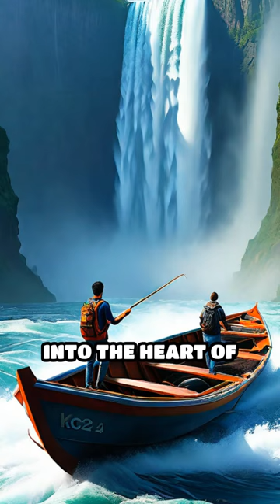🛫 Iguazu Falls | Nature's Majestic Marvel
Discover the breathtaking beauty of Iguazu Falls! Experience lush rainforests, vibrant wildlife, and delicious local cuisine.

00:00:00 Iguazu Falls a breathtaking spectacle of nature captivates visitors with its immense Beauty and Powerful Cascades located where two countries meet this UNESCO world heritage site showcases over 275 individual waterfalls with the most famous being the devil's throat a thunderous drop that leaves Spectators in awe surrounding these magnificent Falls is a lush rainforest teeming with diverse Wildlife including colorful toucans playful monkeys and exotic butterflies creating an unforgettable backdrop for nature lovers

00:00:34 adventurous Travelers can hike the numerous Trails or embark on boat rides that take them right into the heart of the falls experiencing the mist and thunder up close beyond the natural wonders the region offers Rich cultural experiences visit the nearby town of Puerto iguasu where you can immerse yourself in local traditions and crafts The Culinary scene is equally enticing featuring delicious dishes like peria a grilled meat feast and scrumptious tropical fruits engaging with the welcoming communities adds to

00:01:06 the experience making your visit remarkable Iguazu Falls is not just a destination it's a journey into the heart of nature adventure and vibrant culture promising memories that last a lifetime

Summary

Iguazu Falls, a UNESCO World Heritage site, enchants visitors with its stunning beauty, powerful cascades, and rich cultural experiences.

Highlights
🌊 Breathtaking spectacle of over 275 waterfalls.
🌩️ Home to the famous “Devil’s Throat” drop.
🌳 Surrounded by lush rainforests teeming with wildlife.
🦜 Encounter vibrant toucans and playful monkeys.
🚶‍♂️ Explore hiking trails and thrilling boat rides.
🍽️ Indulge in local culinary delights like parrilla.
🏙️ Experience the culture in nearby Puerto Iguazu.
Key Insights
🌍 UNESCO World Heritage Site: Iguazu Falls is recognized globally for its natural beauty and ecological significance, drawing millions of nature enthusiasts each year.
🌊 Diverse Waterfalls: With over 275 individual waterfalls, its vastness offers a unique spectacle, showcasing the power and beauty of water in motion.
🦋 Rich Biodiversity: The surrounding rainforest is a habitat for various wildlife, enhancing the experience with sights and sounds of nature.
🚤 Adventure Opportunities: Visitors can engage in hiking and boat rides, providing thrilling experiences that allow for a personal connection with the falls.
🍽️ Culinary Experiences: The region’s food culture, highlighted by dishes like parrilla, reflects local traditions and enhances the overall visit.
🏞️ Cultural Immersion: The nearby town of Puerto Iguazu presents an opportunity to engage with local customs and crafts, enriching the travel experience.
🌟 Memorable Journey: A visit to Iguazu Falls is not just about seeing the falls; it’s about experiencing a blend of nature, adventure, and vibrant culture that leaves lasting memories.